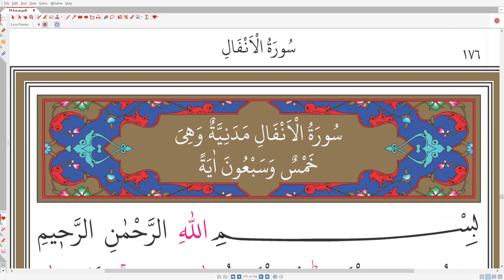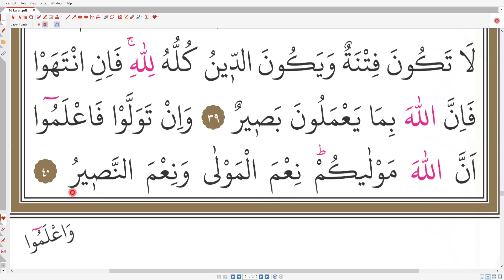10.Sınıf Kuran Enfal Suresi Sayfa 155-151 I 1/40.Ayetler Yavaş ve Tecvidli Okuyuş